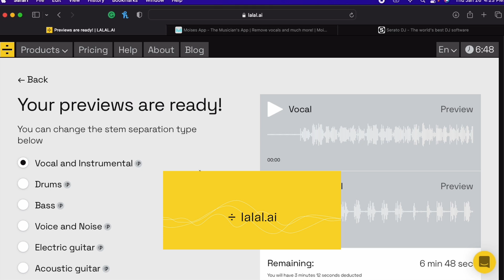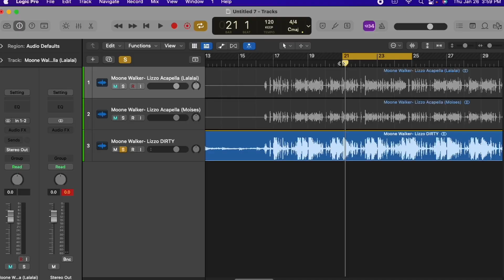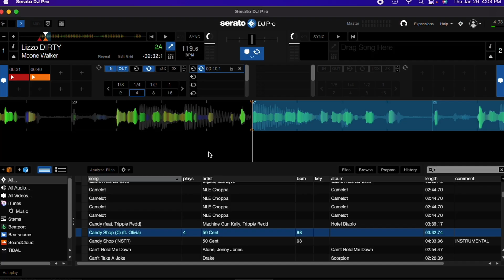Best Stems Maker: Lalal.ai vs. Moises vs Serato Stems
Lalal.ai, Moises, and Serato Stems from Serto DJ Pro.

How to separate vocals from a song? We look at three different software that can isolate vocals and other instruments from a song. When you isolate parts of music the creative possibilities are endless. With these programs, you can remove vocals from a song, make track stems from any record, and can even make your own instrumental. Sometimes the results are good, and sometimes not so good!. Let's take a look at some options.